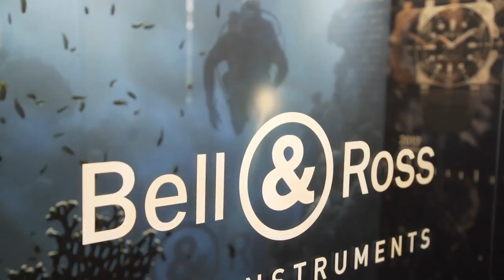【腕錶生活】A-Lin X Bell & Ross 超越極限之旅2018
Bell & Ross與天生歌姬A-Lin一同嗨翻Watch Beyond超越極限快閃派對！➡相關閱讀：